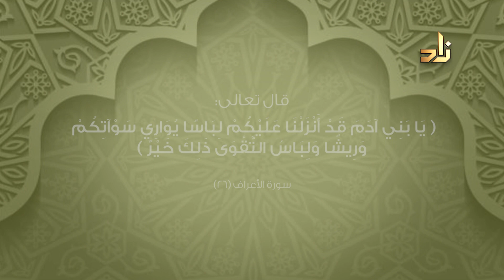مواعظ البراعم مع الطفل | عبد الملك محمد الغامدي - التجمل وحزن المظهر